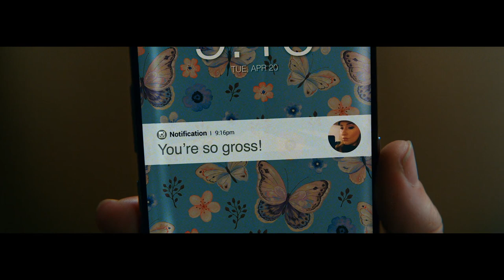Later Haters Band Together | AT&T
We're all so over internet trolls.

Its time to band together, and drown out the haters with hearts.

Band Together with AT&T Later Haters to drown out the haters and radiate more love. Together, we change the way we act online. Join us — it's as simple as cleansing your feed of negativity, unfollowing troll accounts, leaving encouragement on someone's selfie, sending a kind text to a friend — are you in?